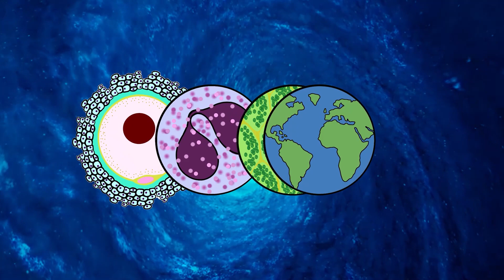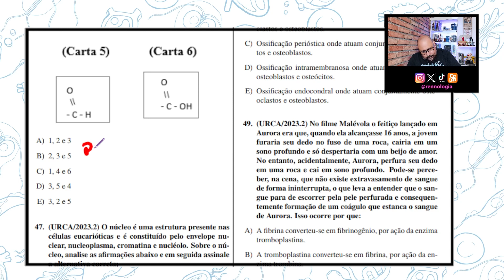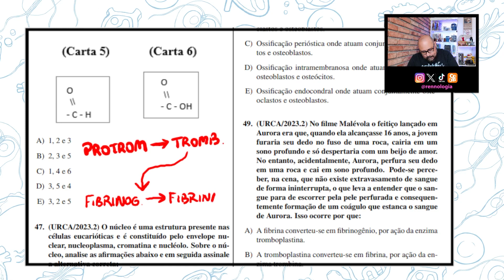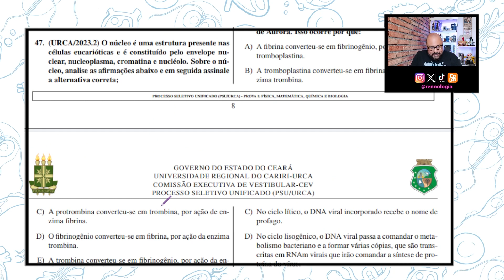RESOLVENDO QUESTÕES - REGIÃO NORDESTE - URCA 2023/2 - Questão 49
FRAGMENTO DA QUESTÃO:

No filme Malévola o feitiço lançado em
Aurora era que, quando ela alcançasse 16 anos, a jovem
furaria seu dedo no fuso de uma roca, cairia em um
sono profundo e só despertaria com um beijo de amor.
No entanto, acidentalmente, Aurora, perfura seu dedo
em uma roca e cai em sono profundo. Pode-se perceber, na cena, que não existe extravasamento de sangue
de forma ininterrupta, o que leva a entender que o sangue para de escorrer pela pele perfurada e consequentemente formação de um coágulo que estanca o sangue
de Aurora. Isso ocorre por que: